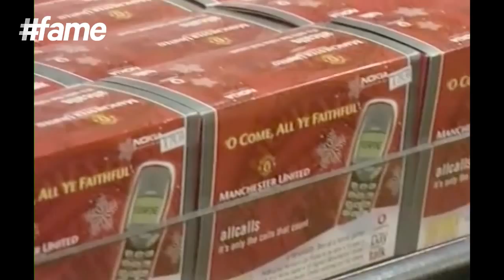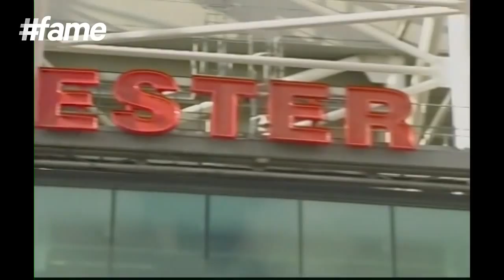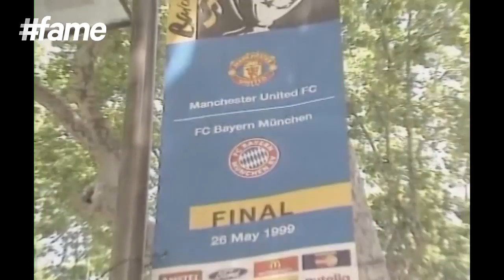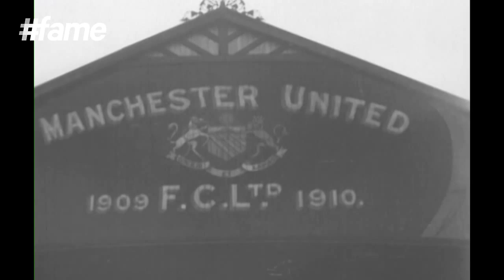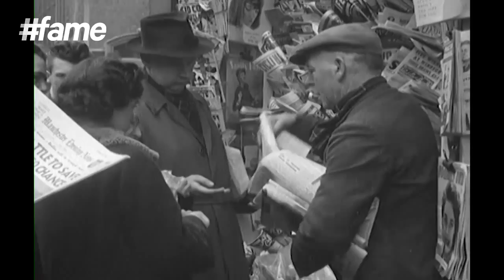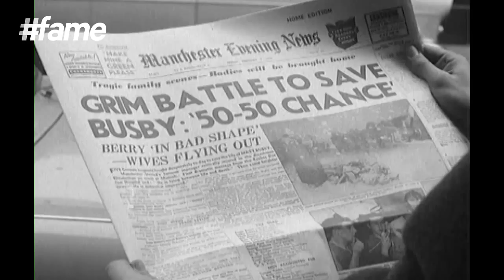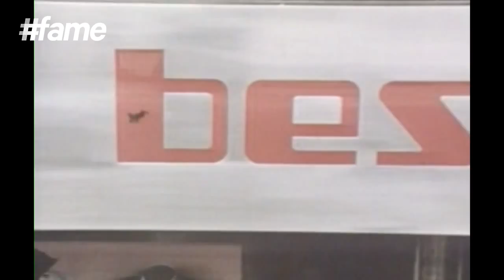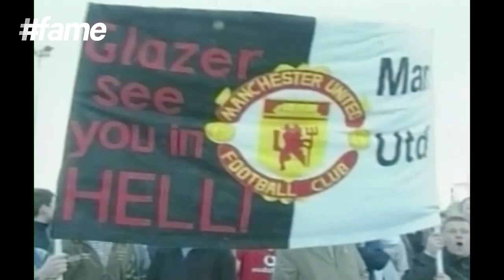Manchester United - We Are United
Manchester United Football Club, founded as Newton Heath LYR Football Club in 1878, is a professional football club based in Old Trafford, Greater Manchester, England. It played its first competitive match in October 1886 after entering the First Round of the 1886 – 87 FA Cup. The club is highly regarded for having created a few of the world's greatest football players. Right from legendary soccer masters like Bob Donaldson, Bobby Charlton and George Best to present generation's David Beckham, Wayne Rooney and Cristiano Ronaldo, the club is renowned for having a host of great soccer players play on the pitch.

The commencement of this global powerhouse brand dates back to 1878 as Newton Heath LYR Football Club in 1878 by the Carriage and Wagon department of the Lancashire and Yorkshire Railway (LYR) depot at Newton Heath. During the initial years, the team was seen playing against other departments and rail companies and went through a set of challenges. On 20 November 1880, they competed in their first recorded match wearing the railway company colours - green and gold which they unfortunately lost. The club also served with a winding-up order in January 1902 with debts of £2,670. To tackle the situation, Captain Harry Stafford found four local businessmen including John Henry Davies, who later became the club president, who each invested £500 in return for a direct interest in running the club. This led to the official birth of “Manchester United” on 24 April 1902. It won the First Division for the second time in 1911, but at the end of the following season, Mangnall left the club to join Manchester City.

“The Red Devils” have rivalries with Arsenal, Leeds United, Liverpool and Manchester City, against whom they contest the Manchester derby. The rivalry with Liverpool is rooted in competition between the cities during the Industrial Revolution when Manchester was famous for its textile industry while Liverpool was a major port. However, it is believed that no other club has emerged in such a tremendous manner like that of Man United due to the dedication and hard work of each of its players as well as managers including A. H. Albut, James West, Ernest Mangnall, John Bentley, Lal Hilditch, Walter Crickmer, Matt Busby, Frank O'Farrell, Alex Ferguson, David Moyes, Ryan Giggs and Louis van Gaal. The club faced a disastrous phrase during 1958 when the Munich air disaster claimed the lives of its eight players.

Manchester United has won a total of 20 league titles, most of any English club, a joint-record 11 FA Cups, four League Cups as well as a record 20 FA Community Shields. In addition to these, it has also won three European Cups, one UEFA Cup Winners' Cup, one UEFA Super Cup, one Intercontinental Cup and one FIFA Club World Cup. In 1968, under the management of Matt Busby, the club was the first English football club to win the European Cup. During Alex Ferguson's tenure from 1986 to 2013, Man United won 28 major honours. Louis van Gaal was appointed as the club's new manager after Ferguson's successor David Moyes was sacked after only 10 months in charge.

In terms of revenue, Man United was the second-richest football club in the world for 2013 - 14 with an annual revenue of €518 million along with being the third most valuable football club in 2014 with a valued of $2.810 billion. The club has fans and supporters from each corner of the world including Europe and Asia. After being floated on the London Stock Exchange in 1991, the club was purchased by Malcolm Glazer in May 2005 in a deal valuing the club at almost £800 million, after which the company was taken private again. In August 2012, Manchester United made an initial public offering on the New York Stock Exchange.